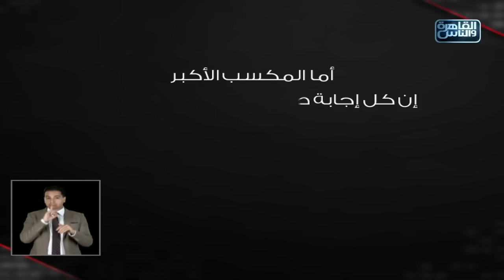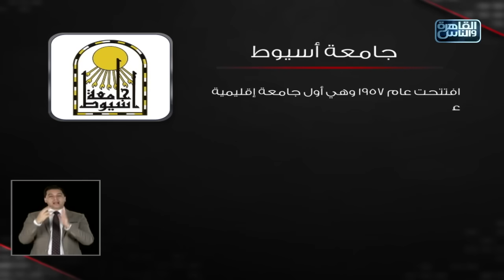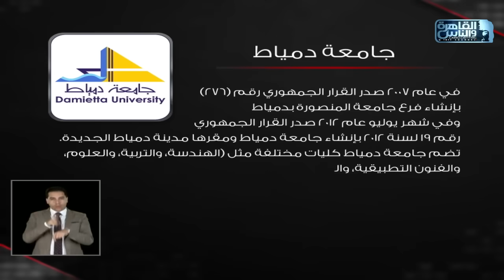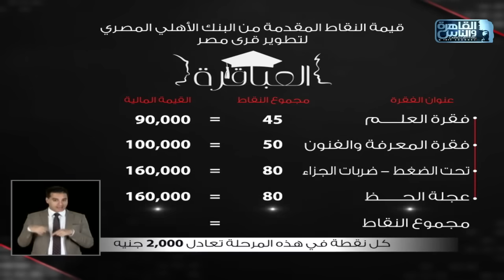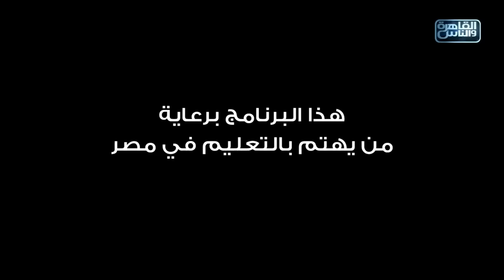العباقرة جامعات | الموسم 6 | جامعة اسيوط وجامعة دمياط | الحلقة 13